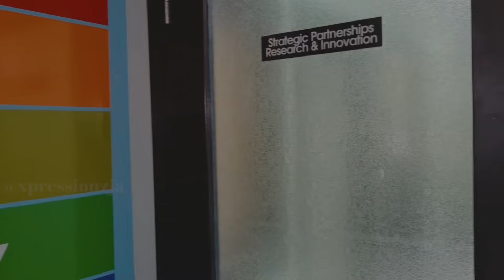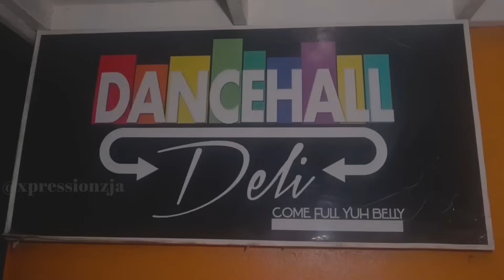The Bartender - Judas And His Daughter